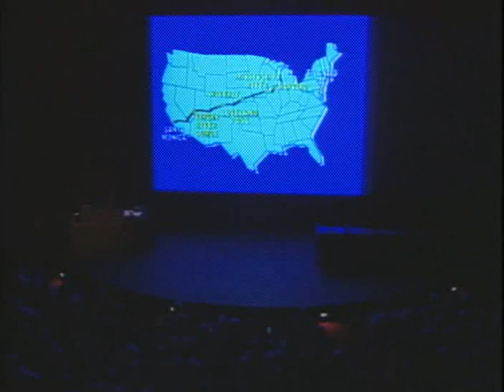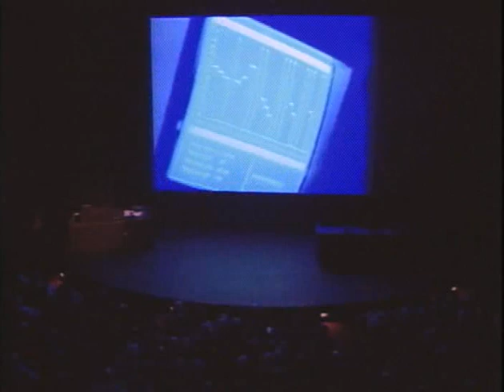1. Michael Shermer - Brain, Mind, and Consciousness - Skeptics Society 2005